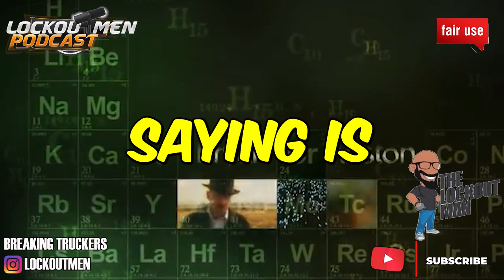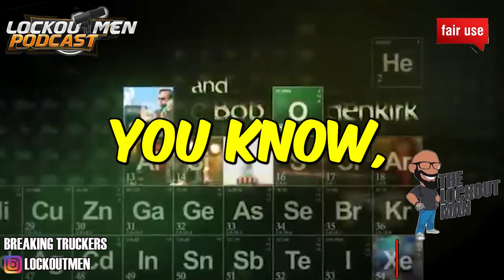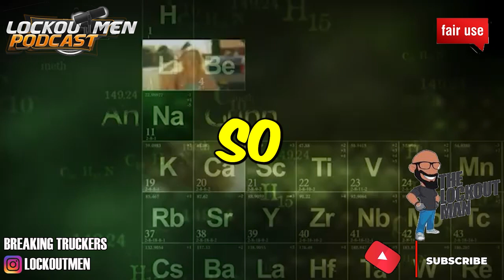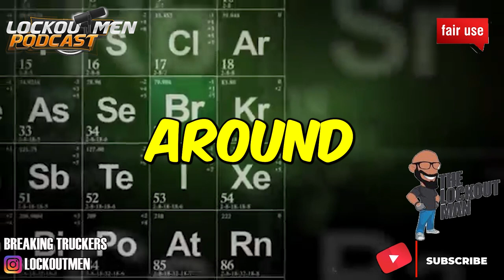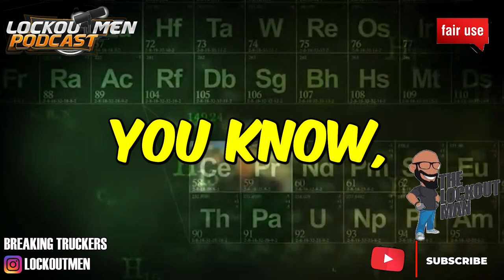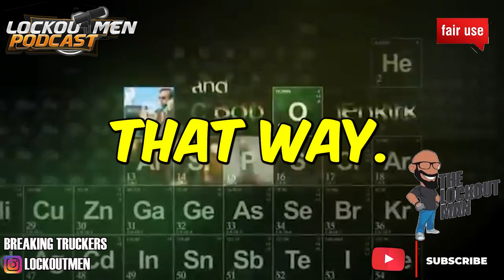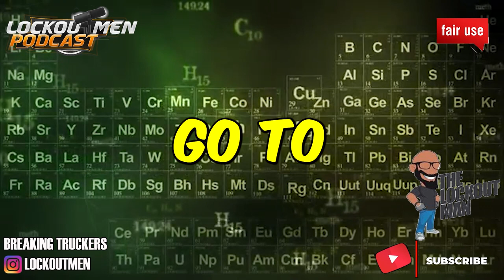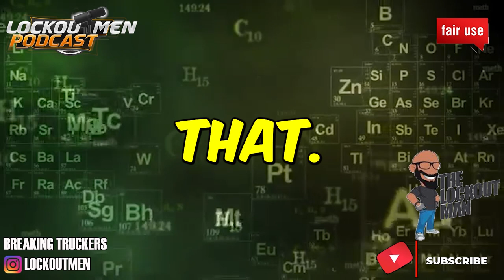WHEN HELPING BLK WOMEN, IT COMES WITH A PRICE | The Recruiter Call Channel ☎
In Today’s Episode: WHEN HELPING BLK WOMEN, IT COMES WITH A PRICE
Married father of 6. From Atl ga. 3rd degree black belt of Goju ryu karate. Green belt in Brazilian jujitsu.  Currently resides in vb Virginia.

If you enjoyed this video, please...